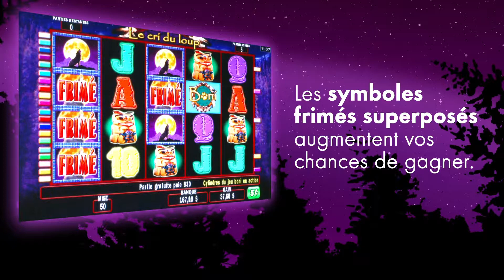Cri du loup